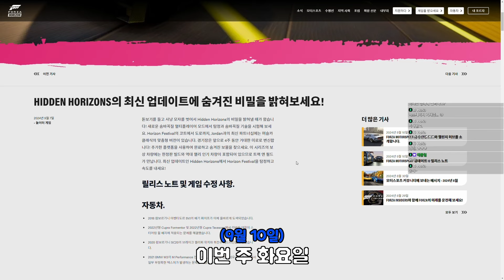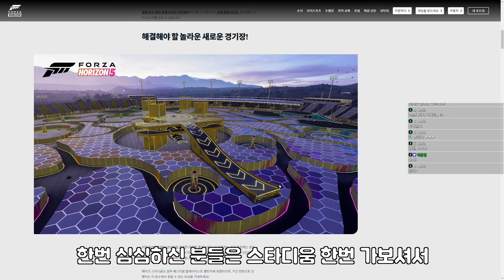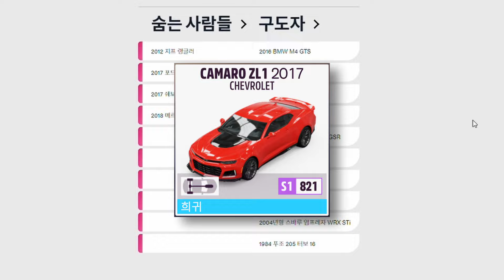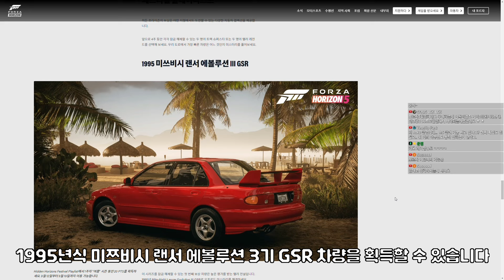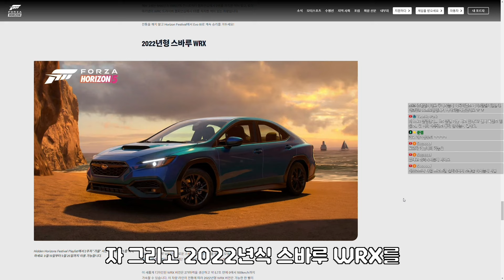공짜로 차 준다고합니다~ 백스테이지 등장? 시리즈38 업데이트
Music